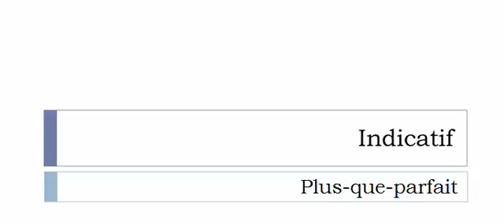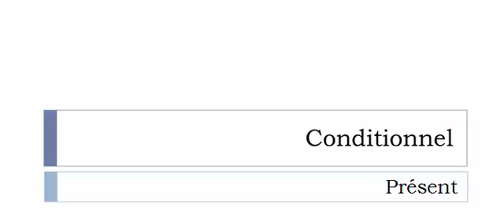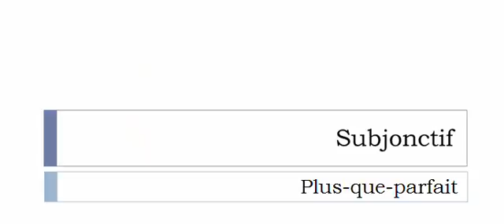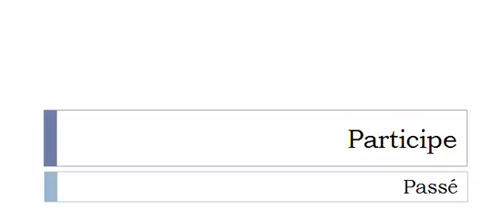Aprender francês = Conjugação = Verbo = Inoculer